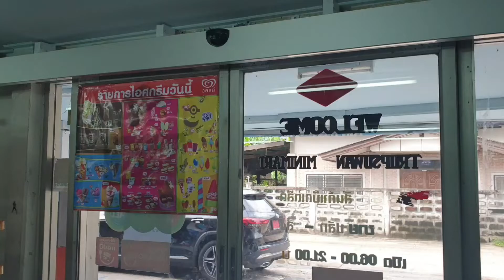วิธีติดตั้ง ระบบ ประตู Automatic Door บานสไลด์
ซึ่งทำให้นะครับลูกค้าที่มาใช้จ่ายมีความสะดวกสบาย ทันสมัยอยู่สมาร์ท ทำให้เราเพิ่มยอดขายได้นะครับเหมาะสำหรับมินิมาร์ทหรือแม้กระทั่งบริษัทห้างร้าน ร้านกาแฟต่างๆนะครับ สนใจสามารถโทรสอบถามเราออกแบบวางระบบได้ที่ Call Center 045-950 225 และ